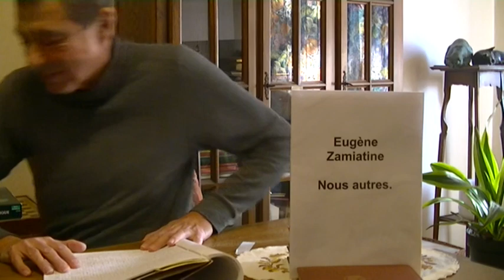Eugène Zamiatine: Nous autres.